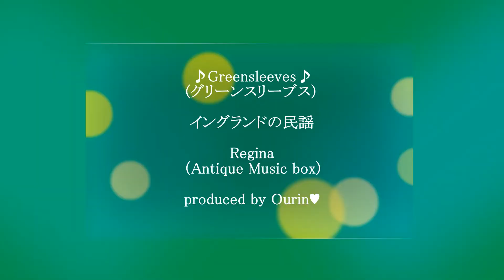Green sleeves, kaleidoscope,万華鏡動画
冬のような陽気ですね

寒さにめげずにサザンカが咲いていました
サザンカの花言葉は
「困難にうちかつ」
「ひたむきさ」
赤いサザンカの花言葉は
「あなたがもっとも美しい」
「謙譲」
です☺️
Instagramに
サザンカの万華鏡を投稿しました
静止画は動画とはまた違った感じです☺️
そちらも是非ごらんくださいね🥰

良い週末を
お送りくださいね🥰